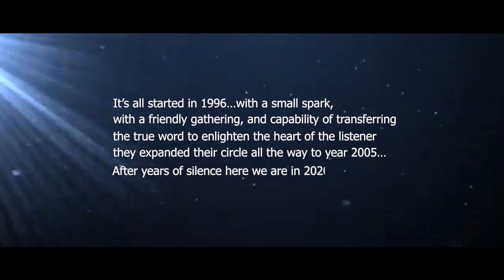O Holy Night (Cover) 2021 performed by : Khaghaghutyun Band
It’s all started in 1996…with a small spark, with a friendly gathering, and capability of transferring the true word to enlighten the heart of the listener, they expanded their circle all the way to year 2004…After years of silence here we are in 2020 with the same young heart to spread the word of Christmas. The same as “…yesterday and today and forever”.

Vocal: Georgig Chirishian.
Violin: Shant Tanielian.
Keyboard & Arrangement: Nareg Abajian.
Bass: Ara Arslanian.
Drums: Harout Chirishian.
Dop. & Edit: Kegham Ghazarian.
Recorded Mixed & Mastered: Alikhanyan's Studio